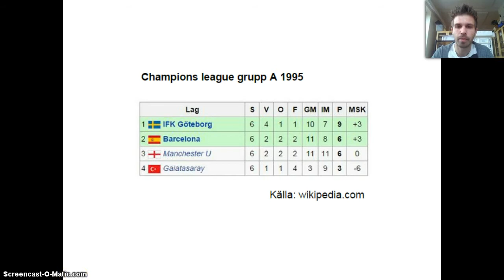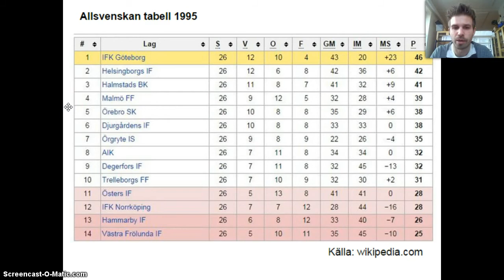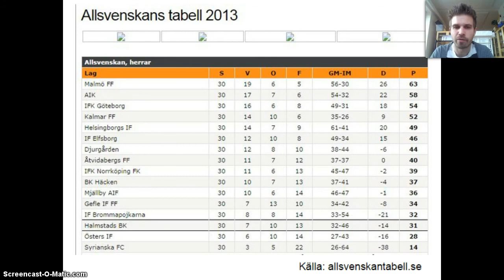Film 93: Fotbollstabeller